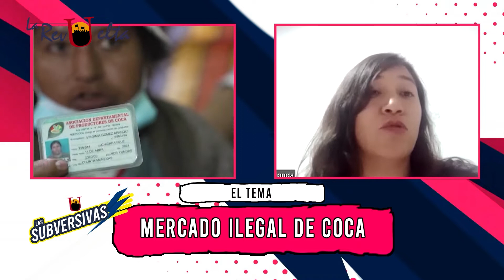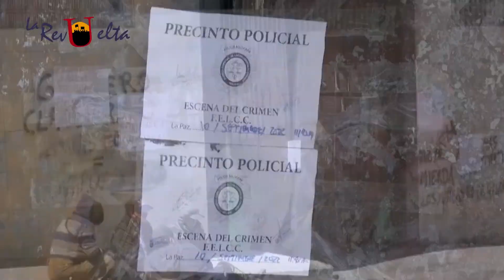subversivas parte 2